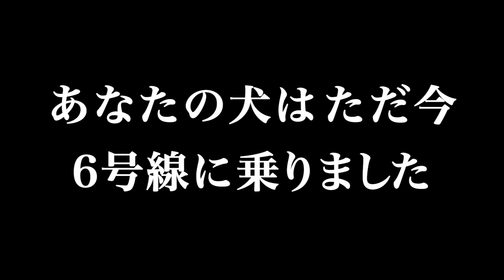【説教】おびえながらもご主人様を裏切るどうでしょう班